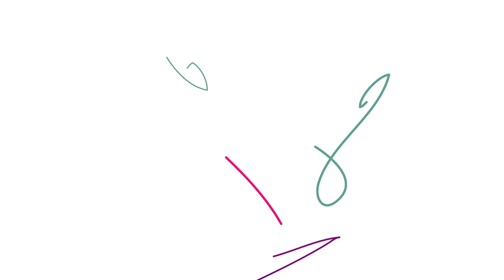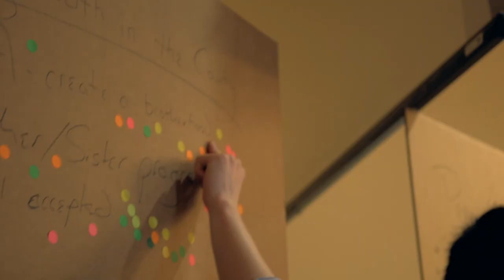E4 Youth Summit Highlight Video